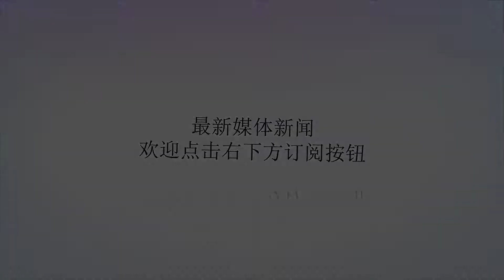火药味超浓！俄罗斯又跟一个小国怼上了，美国这次脱不了干系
谢谢！火药味超浓！俄罗斯又跟一个小国怼上了，美国这次脱不了干系